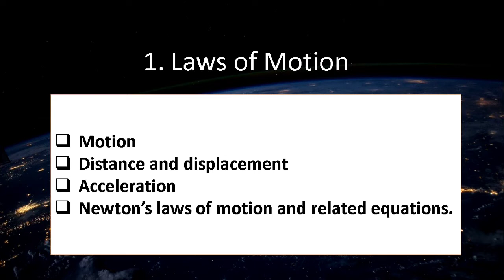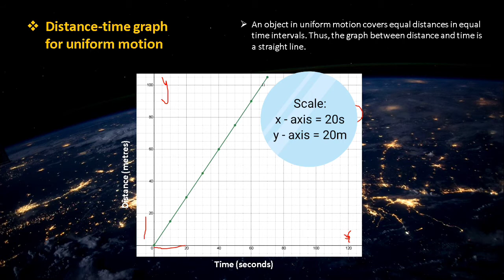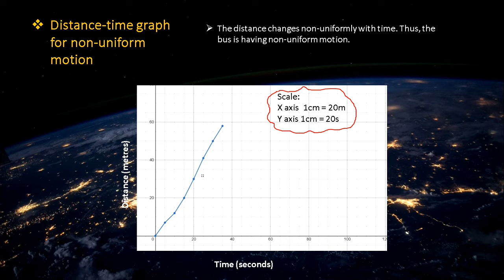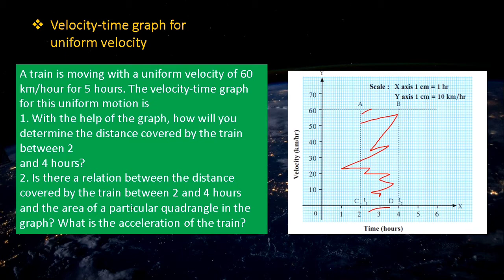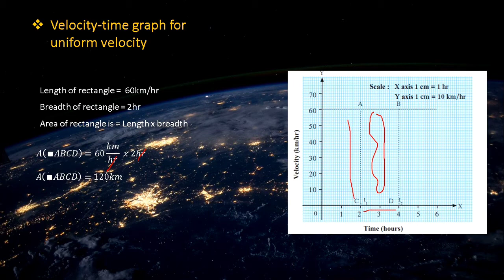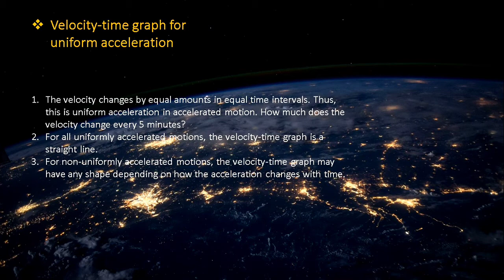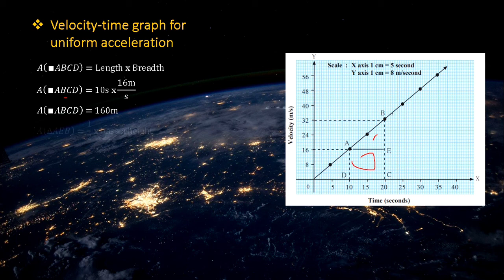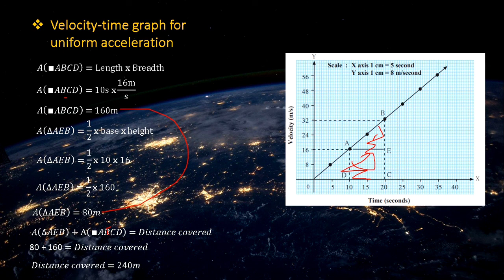Laws Of Motion | Chapter 1 | Class 9th | Lecture 2 | SSC board | Science | Page 5 to 7 | All concept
This video is the lecture 2 for your chapter Laws of motion, Which is the chapter 1 of science subject of class 9. In this video I have covered the topics that is present on page 5 to page 7. In this chapter you were going to learn about motion, distance and displacement, acceleration, Newton's laws of motion and related equations and many.

Topic wise Time Stamp:

Introduction: 00:00
Distance time graph for uniform motion: 00:40
Displacement and distance: 04:04
Velocity-time graph for uniform velocity: 06:28
Velocity-time graph for uniform acceleration: 12:12
Conclusion: 19:20

Lecture 1:
Laws Of Motion | Chapter 1 | Class 9th | Lecture 1 | SSC board | Science | Page 1 to 5 | All concept

Lecture 3:
Laws Of Motion | Chapter 1 | Class 9th | Lecture 3 | SSC board | Science |Page 7 to 10 | All concept

Lecture 4:
Laws Of Motion | Chapter 1 | Class 9th | Lecture 4 | SSC board | Page 11 to 15 | Handwritten notes

For any feedback use the comment section and for study materials, notes join our telegram channel.